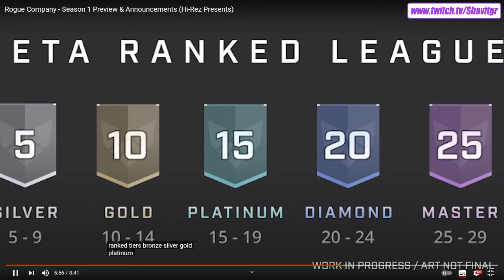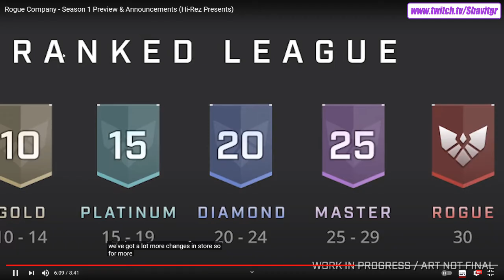Asi Sera Ahora El Nuevo Sistema De Rankeds | ROGUE COMPANY EN ESPAÑOL